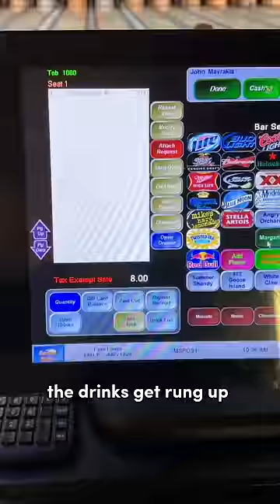🥃 How this Pouring System Saves Him $36,000 A Year!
🥃 How this Pouring System Saves Him $36,000 A Month!

FREE STOCKS:
🏆 WeBull (Get 6-12 Free Stocks worth up to $30,600 when you deposit $100) ➭
💸 SoFi Checking & Savings: Get up to 4.20% APY, pay no account fees and earn $250
when you sign up and set up direct deposit. Terms apply ➭